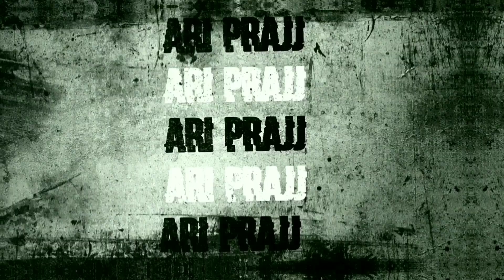Review dan Rawatan Kenari Gloster|untuk Materi Breeding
Reviev kenari gloster,merawat dan cara mengkondisikan untuk materi breeding,selain kenari gloster impor, kenari Ys,Bb,Gibosso,Sf,Sdf,Rasmi atau yang lainnya,